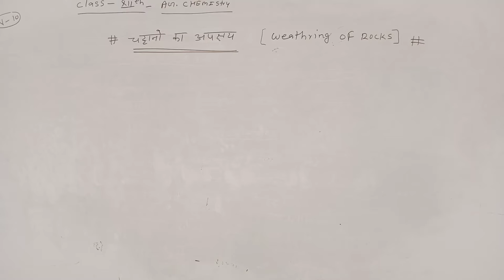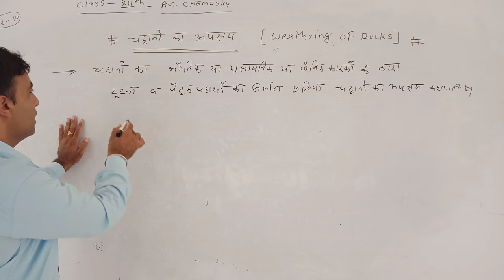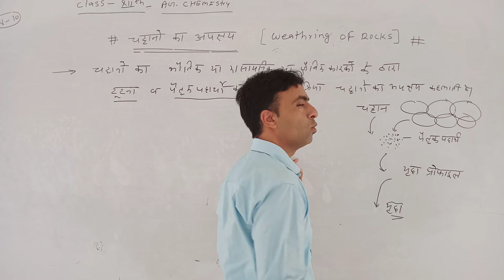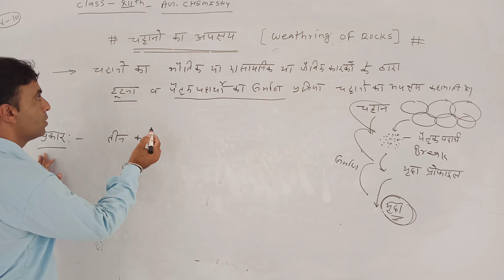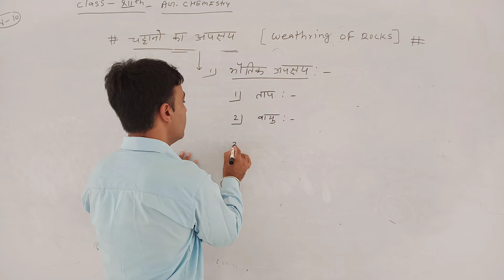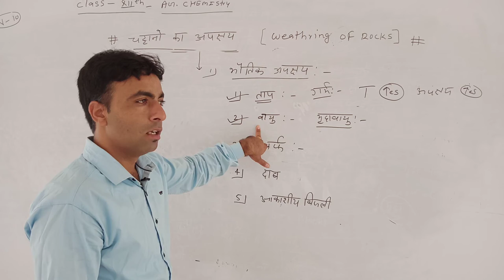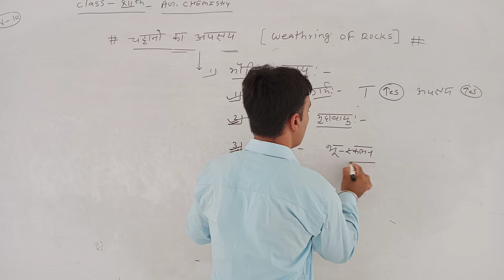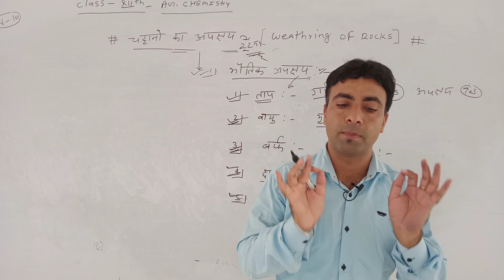12ag chemistry#rock destroys physcal factor by kk sir